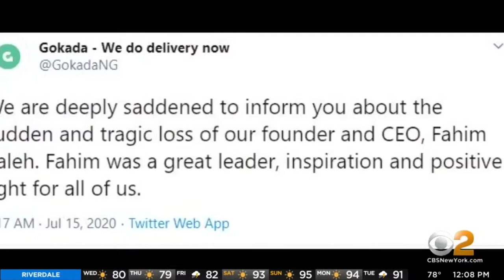Man Killed and Decapitated in Lower East Side Luxury Apartments, victim Fahim Saleh found by sister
Police have surveillance video of a person of interest entering the apartment with his face covered. Now they're searching the neighborhood for video of that person without his face covered to hopefully get to the bottom of this.